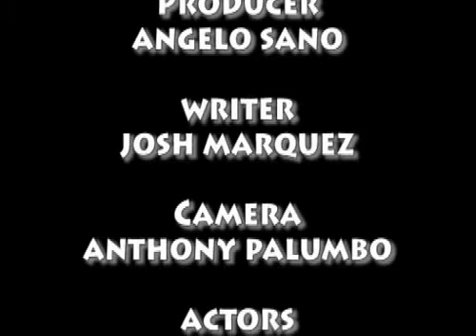Sweeps 2006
Willow Canyon High School Sweeps